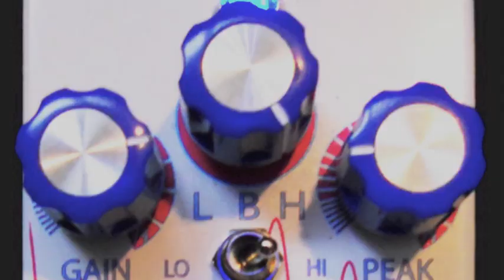Keeley Neutrino Highpass HI Range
Jam in E using the Keeley Neutrino set at the highpass setting and the range at HI.